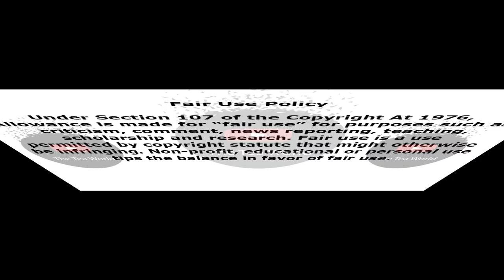Congratulations Moonchild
Musician and dancer Moonchild Sanelly is expanding her talent and venturing into hosting TV shows. According to entertainment commentator Phil Mphela she is the new host of a BET show